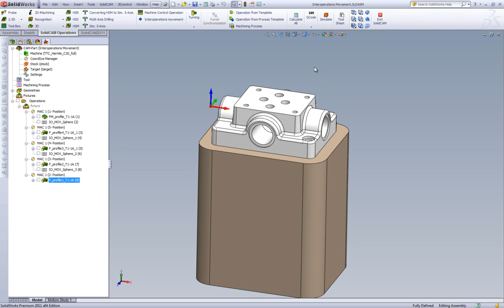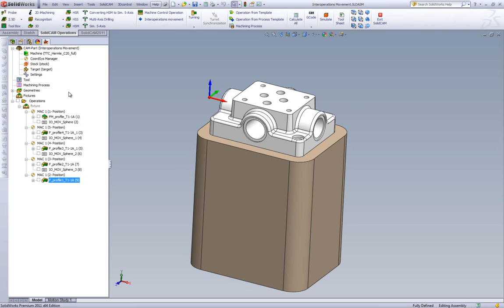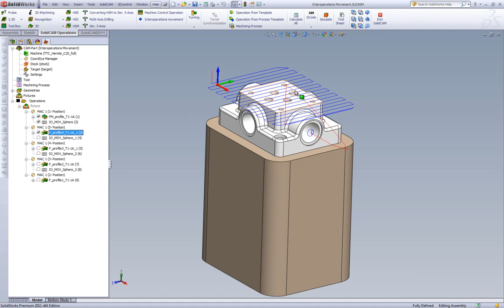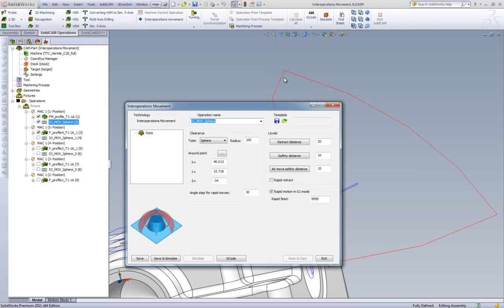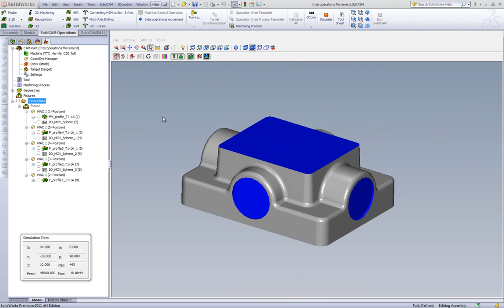SolidCAM 2011 Inter Operations Movement CNC Milling Software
This recording shows the new operation of Inter Operation Movement.